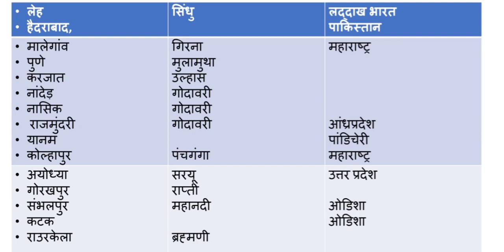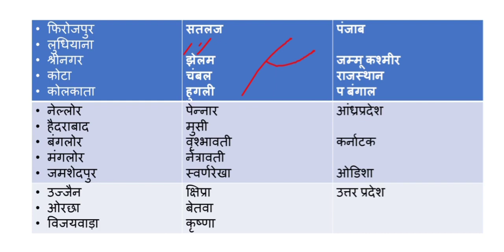Indian geography ll RIVER ll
in this lecture we have discussed about different cities and river banks and many more.